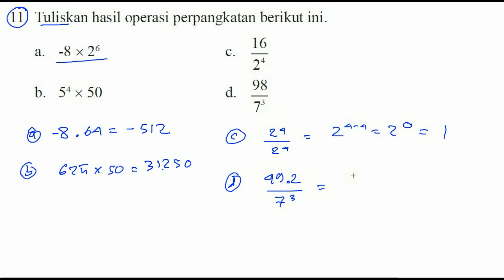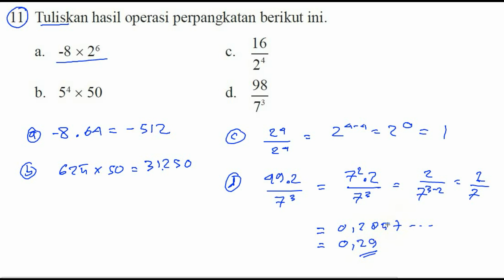operasi perpangkatan,bse matematika kelas 9, k13 uk 1 no 11 , eksponensial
tuliskan hasil operasi perpangkatan berikut ini